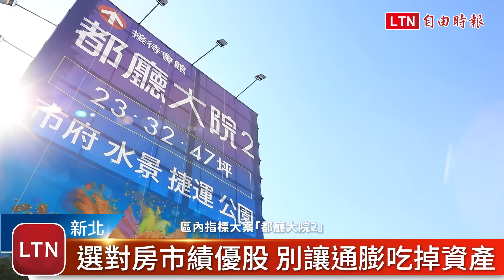薪資水平一崛不振、租金飆漲 買房最好時機來臨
通貨膨脹有感，近期就有不少租屋族，相繼收到房東傳來調漲房租訊息，在房貸升息、通膨效應影響之下，房租、電費同時上漲，讓人不堪負荷，事實上不只房租上漲，物價漲幅也讓人喘不過氣。